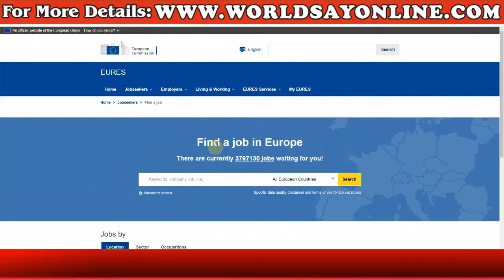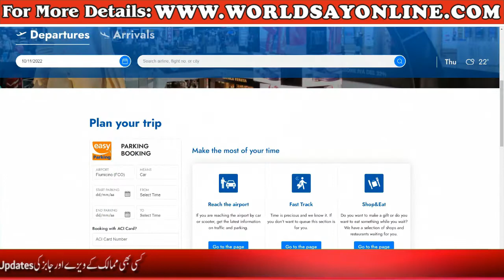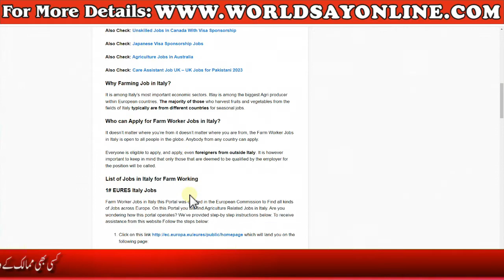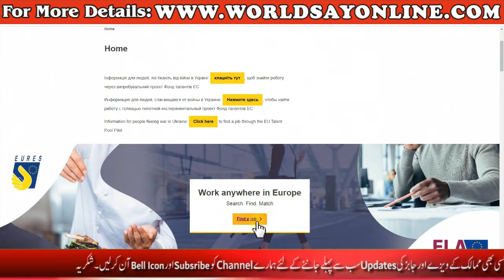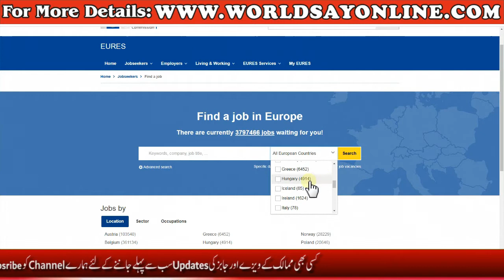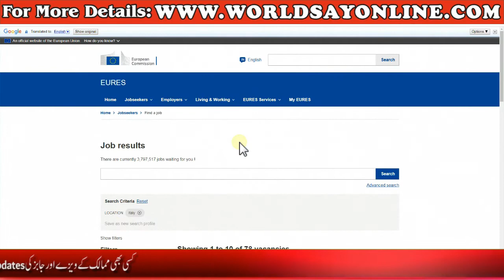Farm Worker Jobs in Italy 2023 - Jobs in Italy With Visa Sponsorship 2023 - Italy Job for Pakistani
Oman Jobs for Pakistani 2022   Oman Work Visa for Pakistani 2022   Jobs in Oman for Pakistani Female